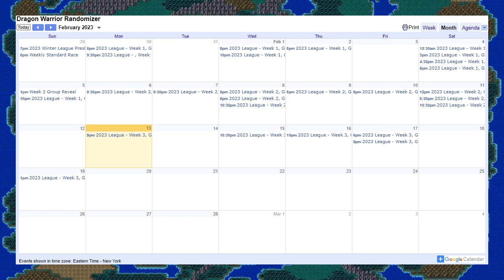'23 DWR Winter League Week 3 (Group 4) - Cyberdark86 vs jkoper vs Ziggy7Z vs sillydabbit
Commentary begins at 5:24
Race begins at 7:27